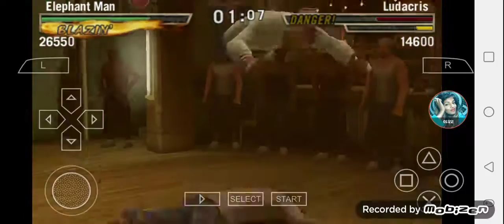Def Jam FFNY The Takeover - Elephant Man vs Ludacris @ Babylon